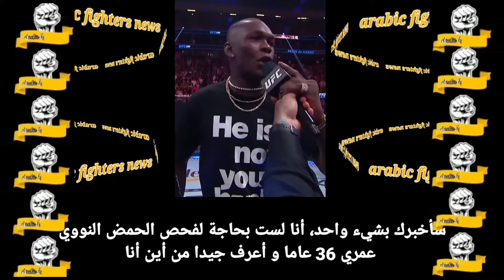أديسانيا ينفجر غضبا في وجه دريكوس دو بليسيس أثناء المواجهة داخل.../ ردة فعل أديسانيا بعد انتصار...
إسرائيل أديسانيا ينفجر غضبا في وجه دريكوس دو بليسيس أثناء المواجهة/ ردة فعل أديسانيا بعد انتصار...